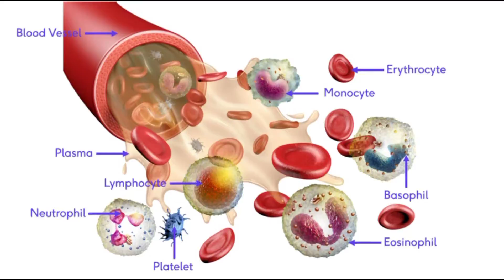बुखार क्यों आता है, जाने इस वीडियो में || why do we catch fever?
Why do we catch fever? Know in this video
Hame bukhar kyun aata hai, jaane is video me
Hame bukhar kyun aata hai?
Why do we catch fever?
Facts about fever
Fever
बुखार क्यों आता है ?